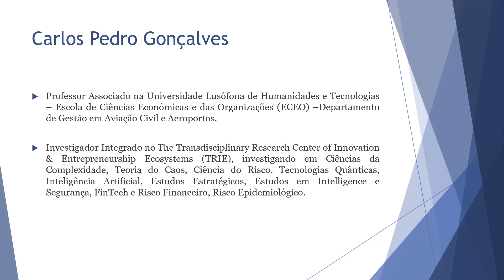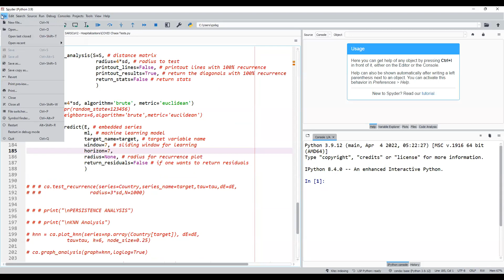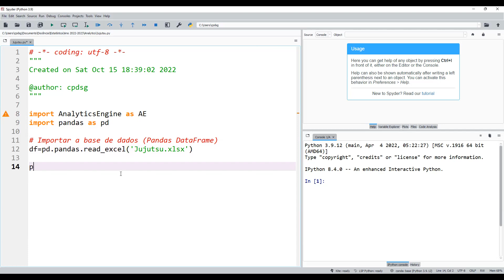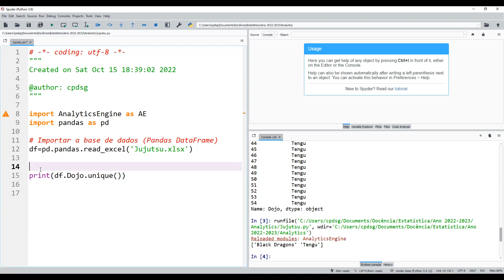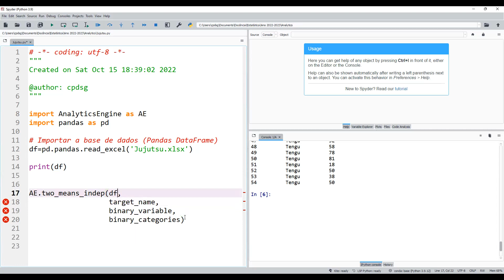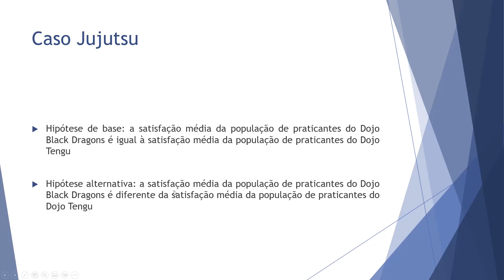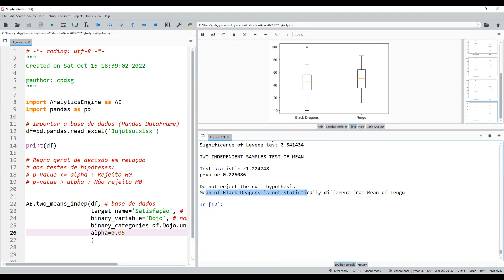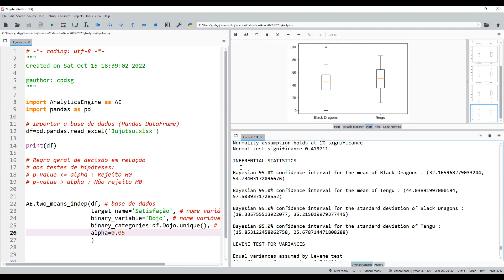Business Intelligence com Python - Caso Jujutsu